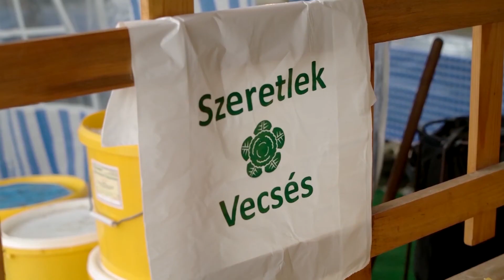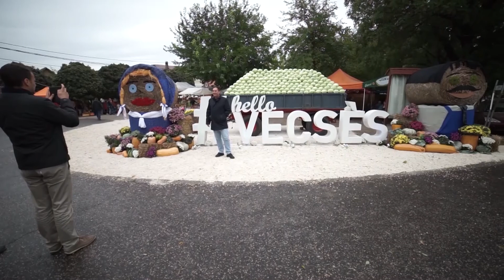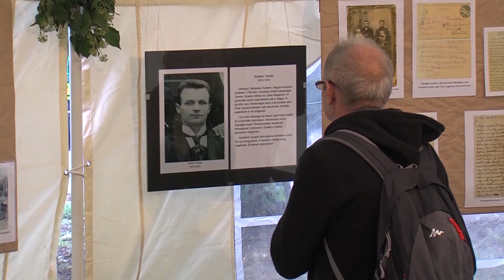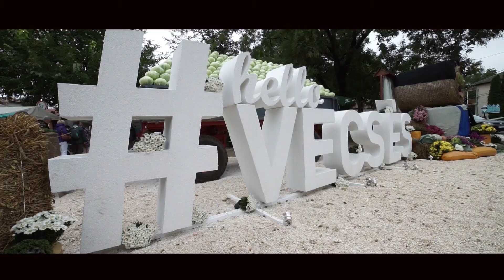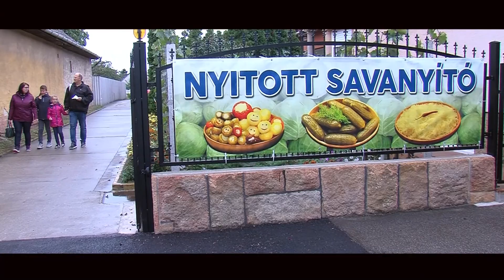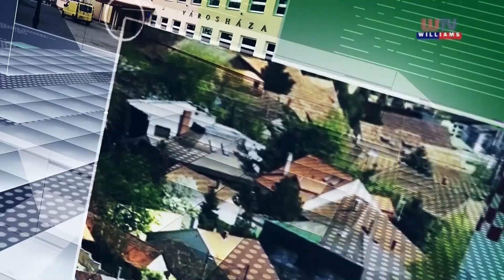Williams Televízió Vecsési Magazin 2019 08 30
• VECSÉSI AKTUÁLIS. Elhúzódik a Kinizsi utca felújítása.
• ADÓZÁS. Közeleg a súlyadó és az iparűzési adó-befizetés határideje.
• KÁPOSZTAFESZT. Számos hagyományőrző program lesz idén.
• VECSÉSI KÁPOSZTAFESZT. Újdonságokkal is készülnek a szervezők a fesztre.
• AUGUSZTUS 20. A Szent István téren tartották a városi ünnepséget.
• NÉVJEGY. Bemutatjuk Hegyi Gábor világhírű barokk-trombita művészt.